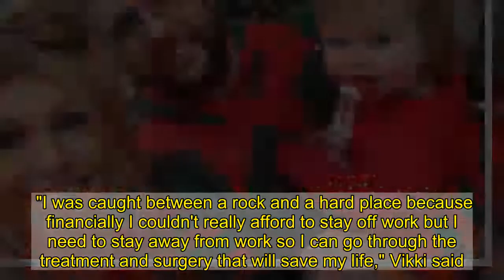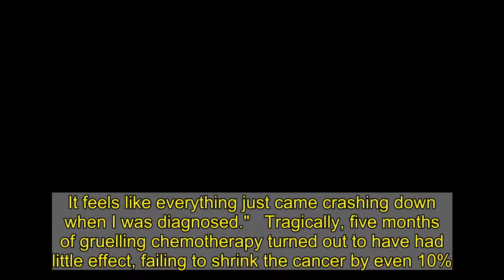Mum's 'dreams shattered' by cancer shock before daughter's first birthday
Busy planning her daughter's first birthday celebration and dreaming of the wedding set for next year, Vikki Jose had everything to look forward to.   The 30-year-old Freeman Hospital healthcare assistant had just returned to work after maternity leave, and despite the challenges of Covid, was feeling optimistic for the future - even thinking of trying for a sibling for daughter Emily.  But Vikki's world was turned upside down in August, when she was diagnosed with an aggressive cancer that threatened to claim her life.   Vikki, from Camperdown, North Tyneside, had discovered a lump on her breast while showering. But after a recent scare with a mole had turned out to be nothing, she was almost ready to write it off.   "I thought, 'it'll probably be nothing, it'll be fine'," she said.  "My fiancé, Jack, said 'it'll be better to check it out'.   "That was a Saturday night, we booked an appointment with the GP for the Monday morning. Within two weeks I was at the breast clinic in the RVI (Royal Victoria Infirmary) - because of Covid I had to go in there on my own, Jack had to sit in the waiting area.  "I went for an ultrasound and suddenly the tone of the room just totally changed. I could see the nurse pointing at the screen, I knew something was wrong. It felt like I was lying there for hours, even though it was only 15 minutes. The nurse was lovely, she said they were going to do some biopsies, and did I have any questions.   "I looked at her and said: 'is it cancer?'"  Though the nurse couldn't answer immediately, after "the longest nine days ever" waiting for test results, Vikki was to learn her worst fear was true.   She was diagnosed with triple negative breast cancer, an aggressive disease which had already spread to her lymph nodes.   "I just couldn't believe it was happening," Vikki said.  "I was thinking, 'I've only just turned 30, my daughter is 11 months old, this can't be happening to me'. All I could think of was, what if I die and don't get to see her grow up?"  As well as adjusting to the terror of her new diagnosis, Vikki and fiancé Jack Cassidy were faced with a heartbreaking dilemma. The couple had hoped before long to have a sibling for little Emily - but the aggressive regime of chemotherapy Vikki was about to embark on was likely to seriously damage her fertility.  Time was running out, with the lump tripling in size in just three weeks. It mean Vikki wasn't able to freeze any of her eggs before starting chemo, without putting herself at risk by delaying the treatment.   Vikki said: "I said, 'we already have Emily, and if the tumour has grown this much in three weeks, how much bigger will it get if we delay treatment?'. That was one of the hardest decisions I've ever had to make, because now I'm in a situation where my fertility could be gone completely.  "Before I was diagnosed we were talking about having another child, and now our dreams are shattered."  That's not the only dream that's been put at risk.   Vikki and Jack,